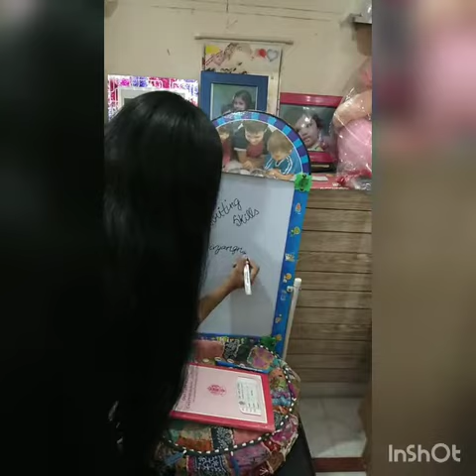How to improve your handwriting. ✍️with divyagana singh.